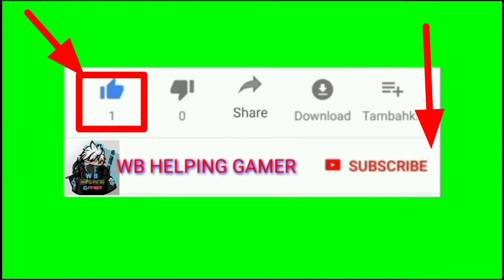HEADPHONE GIVEAWAY + DJ ALOK GIVEAWAY | FREE GIVEAWAY CUSTOM | WB HELPING GAMER | GARENA FREE FIRE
paytm. 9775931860 please help me.

booyah user id :  1928122

so hi friend keyseho ab lok ?
ans = comment box

# my address.
so mera nam he. khayrul haque
country. india
state. west bengal
city. cooch behar
village. dudher kuthi dewan bosh(D.K.D.Bosh)